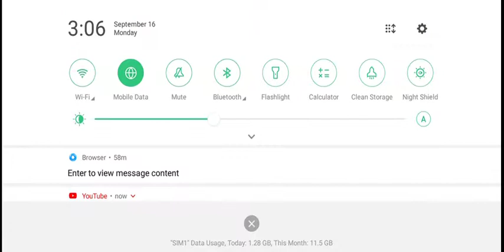Mortal Kombat x Game play || 3 vs 3 Fighting || Action game || Mobile Games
A NEW MK11 CHARACTER is quickly approaching…prepare to get hooked! Play Challenge mode to unlock a NEW CHALLENGE DIFFICULTY! The portal to ELDER CHALLENGES unlocks after Normal and Hard difficulties and will require a diverse character kollection and your most skilled kombatants. Train with MK11 Gold characters in new Elder Challenges before permanently adding them to your roster. Experience improvements throughout Challenge mode, Faction War matchmaking, and a faster way to claim rewards!

Assemble an elite team of Mortal Kombat warriors and fight in epic 3v3 battles!

MORTAL KOMBAT MOBILE brings its trademark Fatalities to mobile, with stunning graphics, and over the top moves! Assemble an elite team of Mortal Kombat warriors now and prove yourself in the greatest fighting tournament on Earth.

FIGHT IN BRUTAL 3 v 3 KOMBAT
Create your own team of Mortal Kombat fighters and lead them into battle to earn experience, new special attacks, and powerful artifacts. Team up warriors with unique synergies to get an advantage over your enemies such as Team Ronin, Team Nightmare, and Team Day of the Dead!

BUILD A MASSIVE ROSTER
Collect over 130 Mortal Kombat characters including veterans like Scorpion, Johnny Cage, Sub-Zero, Cassie Cage, Ermac, and many others. Discover the newest additions to Mortal Kombat Mobile such as the bloodthirsty Vampiress Mileena, soccer champion Kombat Cup Sonya Blade, mysterious Klassic Reptile, and warrior princess Ronin Kitana.

COMPLETE DIFFICULT CHALLENGES
Prove yourself and complete a series of matches to bring new Mortal Kombat warriors to your roster! A new challenge begins every week!

MULTIPLAYER FACTION WARS
Compete with other players in Faction Wars, an online competitive mode where players engage other player teams. Rank up in your own Faction’s leaderboard to earn weekly prizes.

PERSONALIZE YOUR GAME
Unlock unique character customizations in Feats of Strength. Win battles to show off your mastery with limitless combinations of action packed Victory Stances, insulting Victory Taunts, and champion worthy War Banners. Unlocking Feats of Strength also boosts stats for characters!

JAW DROPPING FATALITES
Mortal Kombat Mobile brings its trademark Fatalities to mobile, with stunning graphics, and over the top moves that will punch you right in the guts.

EARN REWARDS ON EPIC QUESTS
Send characters on epic Quests to earn special rewards! Begin your journey in Outworld and make your way to Netherrealm!

NOTICES:
* Mortal Kombat Mobile features high quality visuals. Performance is not optimized on devices with less than 1.0 GB RAM.
* Mortal Kombat Mobile is an online-only game.
* A minimum of 1.1 GB of free space is required on your device.
Content is generally suitable for ages 17 and up. Contains intense violence, blood, and gore.

______mobile games______

👉 Support me
👉 Because i am new YouTuber
👉 Thanks for all 😊
 Best & very good game play
 Daly upload (Expect Sunday)